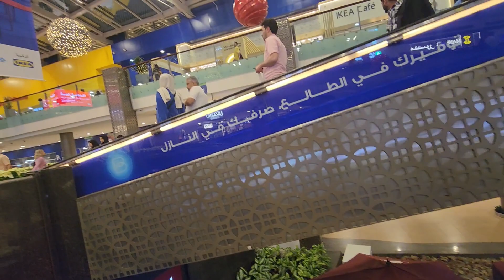Surprising Secrets of Festival City Mall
Explore the surprising secrets of Festival City Mall in Dubai in this exciting vlog! From hidden gems to must-visit spots, discover all the wonders of this festival-themed shopping destination.
Explore the surprising secrets of Festival City Mall in Dubai, including the famous IKEA store and stunning laser shows. Discover all the hidden gems this iconic mall has to offer in this exciting vlog!
Explore the surprising secrets of Festival City Mall in Dubai! From the amazing laser shows to the festive Christmas decorations, this mall has it all. Whether you're shopping or just exploring, you won't want to miss this Dubai gem! dubai festivalmall dubaiexvlogDiscover the surprising secrets of Festival City Mall in Dubai, including the famous Ikea store, stunning laser shows, and festive Christmas displays. Explore this must-visit destination with us in this exciting vlog! 🌟 dubai festivalmall dubaiexvlogDiscover the surprising secrets of Festival City Mall in Dubai, including the famous Ikea store, stunning laser shows, and festive Christmas displays. Explore this must-visit destination with us in this exciting vlog! 🌟 dubai festivalmall dubaiexvlogUncover the surprising secrets of Festival City Mall in Dubai in this exciting vlog! Discover hidden gems and must-visit spots in this top Dubai shopping destination. tag into the dazzling world of Dubai Festival City's New Year 2024 celebration with our immersive 4K Walking Tour! 🌟 Experience the magic of FestiveWonder as we take you through the breathtaking sights and sounds of this spectacular event. From stunning light displays to the grandeur of the fireworks, join us on a visual journey that captures the essence of Dubai's iconic New Year's celebration.🎆 Highlights of the Video:🔥 Mesmerizing Fireworks: Watch in awe as the night sky is set ablaze with a stunning display of fireworks, painting the cityscape in a vibrant array of colors. Our 4K footage ensures you don't miss a single spark of the breathtaking pyrotechnics.Festival city mall |4k walking tour | dubai festival city mall 4k walking tour uae 🏰 FestiveWonder Decor: Explore the enchanting atmosphere created by Dubai Festival City's festive decorations. From twinkling lights to larger-than-life installations, witness the transformation of the city into a winter wonderland.🚶‍♂️ Walking Tour: Immerse yourself in the bustling energy of the New Year's celebration as we take you on a walking tour through the heart of Dubai Festival City. The soundtrack of the night is just as important as the visuals. Experience the magical synergy of lights, music, and celebration that makes Dubai Festival City's New Year event truly unforgettable.🌃 Cityscape Views: Marvel at the panoramic views of the Dubai skyline as it becomes the backdrop for the grand festivities. The juxtaposition of modern architecture and dazzling lights creates a scene that's nothing short of cinematic.📸 Perfect for Armchair Travelers: Whether you're reminiscing about a past visit or dreaming of future travels, this video is a perfect escape for armchair travelers who want to experience the magic of Dubai Festival City from the comfort of their homes.🔔 Subscribe and Hit the Bell: Don't miss out on our future travel and event explorations! Subscribe to our channel and hit the notification bell to stay updated on the latest visual journeys from around the world.festival city mall dubai,dubai festival city mall,festival city mall,dubai festival city mall light u0026 water show,festival city mall christmas,dubai,dubai festival city,dubai festival city mall christmas,christmas in dubai,dubai festival city christmas,uae,citieswalk,dubai walking tour,walking tour,walking tour 4k,dubai christmas festive,dubai christmas celebrations,dubai festival city mall fireworks,dubai fireworks,dubai festival city mall imagine show,christmas#dubai christmas DubaiExVlog christmasfestival fireworks christmas2024 walkingtour luxury vira festivalcitymall christmas christmasfestival fireworks christmas2024 walkingtour luxury festivalcitymall christmas christmasfestival fireworks christmas2024 walkingtour luxury ✨ Join us on this cinematic adventure and relive the magic of Dubai Festival City's New Year 2024 celebration in glorious 4K! 🌐 DubaiNewYear FestiveWonder fireworksspectaclehappy new year 2024#dubai festival city mallDubai Festival City New Year 2024Dubai festival city mall | New year 2024 |Dubai festival city mall fireworks dubai festival city mall light & water showdubai festival city laser showdubai festival city mall laser show#Dubai festival city mall christmas